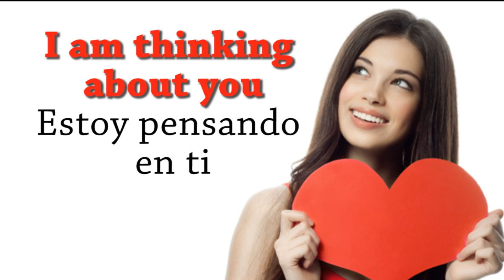Cómo usar ABOUT en INGLÉS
About es una de esas palabras que tiene más de una connotación, por eso en la clase de hoy vamos a aprender cómo usarla

See you later my friends